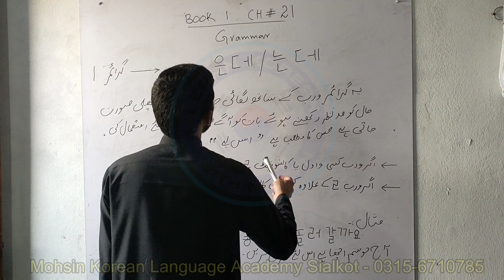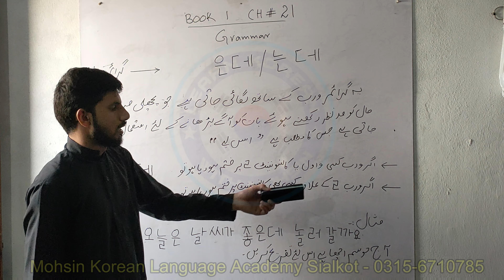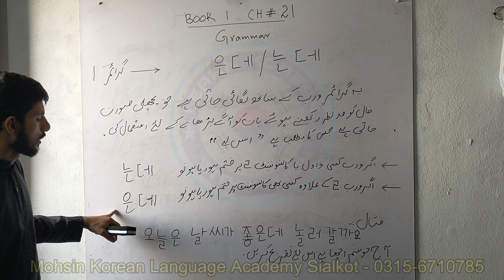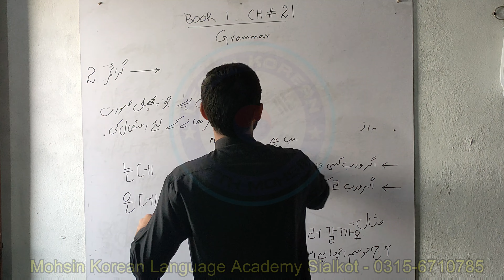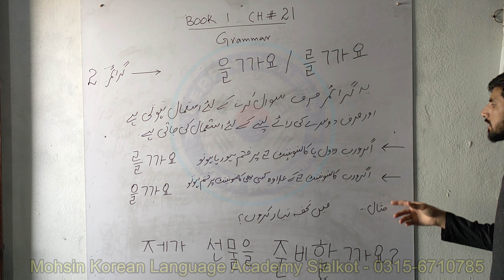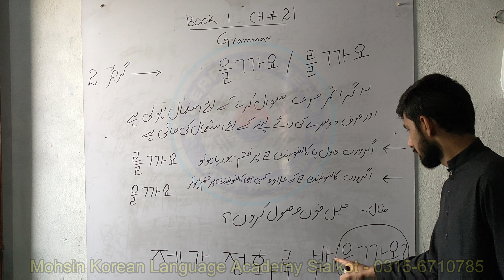EPS Topik Book 1 | Chapter 21 | Grammar 1 + Grammar 2 | Korean Language Grammar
📍    Academy Address:  Dewana Wala Chowk Pasur Road Sialkot
Online classes for all over the World in English Urdu Hindi Language

eps topik ubt exam 2023,
eps topik ubt online exam,
eps topik ubt exam 2022,
eps topik ubt exam,
eps topik unit 1,
eps topik unit 10,
eps topik unit 15 meaning,
eps topik unit 20,
eps topik unit 9,
eps topik vocabulary,
eps topik vocabulary book 1,
eps topik vocabulary test,
eps topik vocabulary 2023,
eps topik vocabulary book 2,
eps topik verbs,
eps topik sri lanka,
EPS Topik Reading Test 읽기 | 20 Questions Eps Topik Exam 2023 | EPS Topik Reading Test 27
eps topik textbook lesson 15,
Eps Topik Listening Test (듣기) 20 Questions Auto Fill Answer - Eps Topik Listening Test | Test 29
eps topik textbook lesson 8,
tips to pass eps topik exam,
eps topik,
eps topik all listening,
eps topik audio track,

how to answer fill in the blank eps topik,